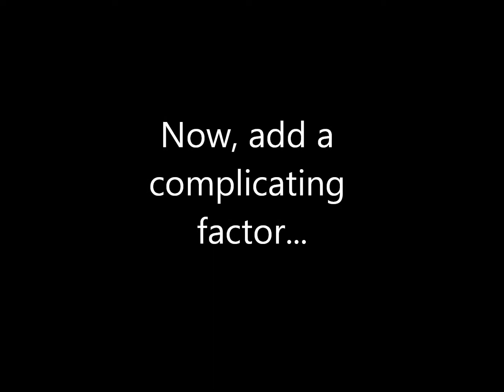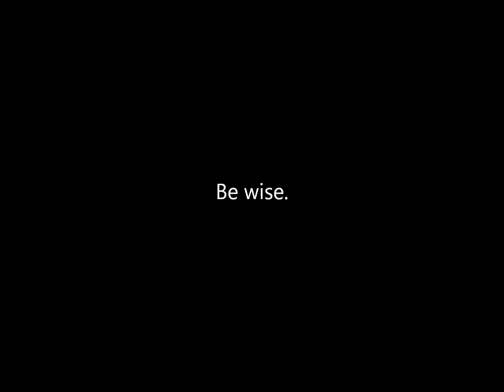Riverbed Workout: Rocks & A Log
Dry riverbeds are a great place to engage in conditioning and training. Either hopping rock to rock, or carrying a log, you'll develop power, strength, endurance, agility, balance, and quick decision making skills.